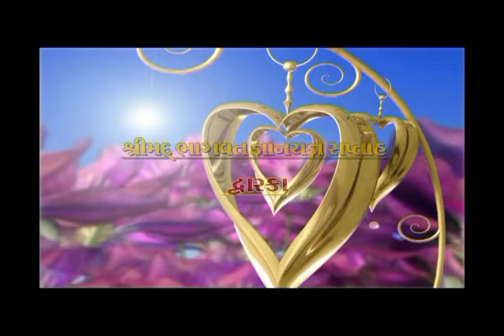भागवत ज्ञानामृत 34 रुक्मणी हरण ભાગવત જ્ઞાનામૃત 34 (દ્વારકા) dwarka 34 rukmini haran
Dear All,
Jay Dwarkadhish

भागवत ज्ञानामृत 34 रुक्मणी हरण ભાગવત જ્ઞાનામૃત 34 (દ્વારકા)
सनातन सार्वजनिक ट्रस्ट – लाखणी द्वारा  द्वारकापूरी (गोवालिया धाम ) मे दिनांक 30/12/2018 से 05/01/2019 तक श्रीमद् भागवत कथा का आयोजन किया गया ।
इस सत्र में रुक्मणी द्वारा भगवान का वरण , पत्र भेजना, रुक्मणी का हरण, रुकमांगद क साथ युद्ध, कौंडिंन्यपुर बसाना एवं रुक्मणी के साथ वैदिक विवाह  ईत्यादि विषयों पर चर्चा...
સનાતન સાર્વજનિક ટ્રસ્ટ લાખણી દ્વારા દ્વારકા ખાતે શ્રીમદ્ ભાગવત જ્ઞાનયજ્ઞ નું આયોજન તા. 30/12/2018 થી 05/01/2019 સુધી કરવામાં આવેલું.